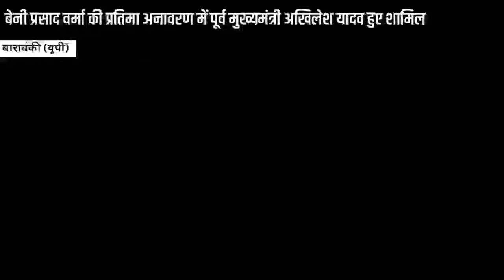बाराबंकी स्वर्गीय बेनी प्रसाद वर्मा की प्रतिमा अनावरण में पूर्व मुख्यमंत्री अखिलेश यादव हुए शामिल।